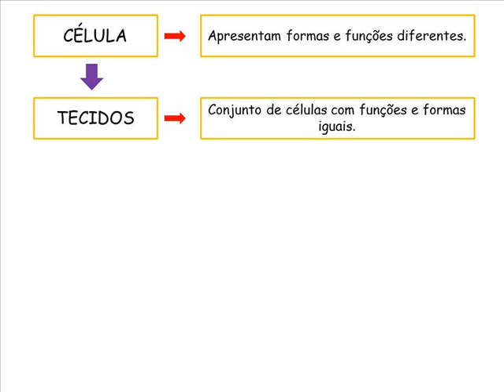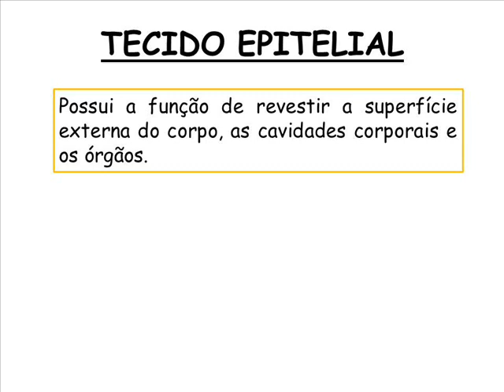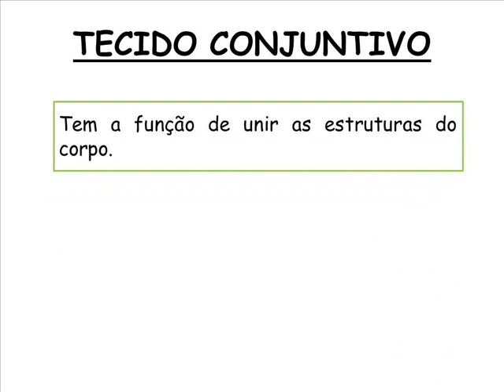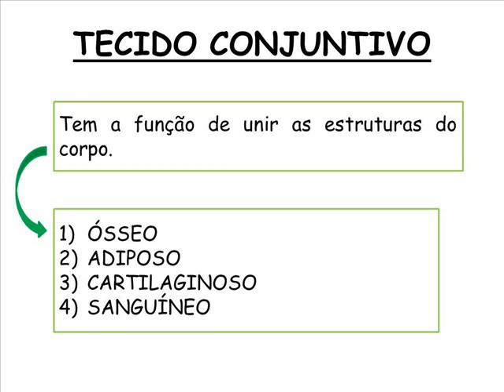CORPO HUMANO: Células e Tecidos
Pessoal, com este vídeo iniciamos uma playlist direcionada aos alunos do Ensino Fundamental II, na disciplina de Ciências, que estejam estudando o Corpo Humano e suas especificidades.

Bons estudos.

Abraços químicos a todos.